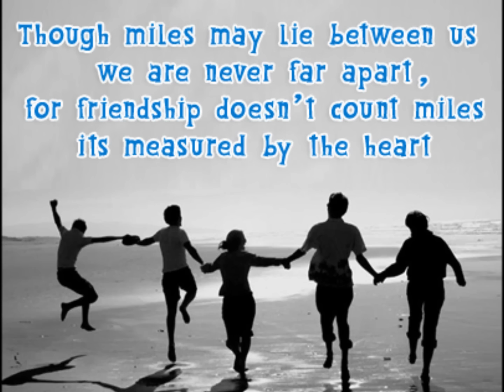Bondhu tomar Chokher majhe~Krishnokoli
Album: Shurje badhi basha
Artist: Kazi Krishnokoli isLam